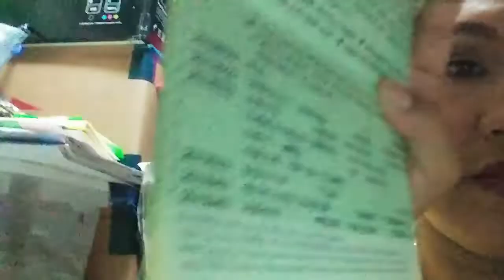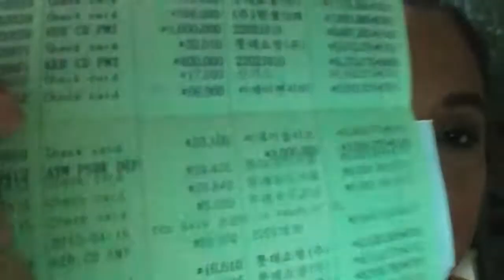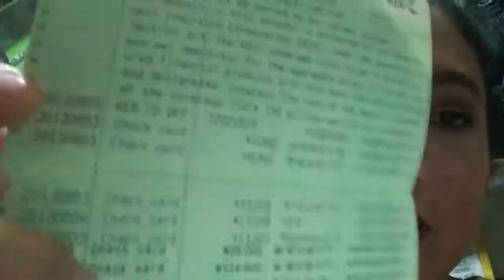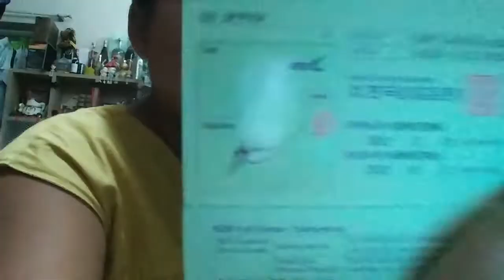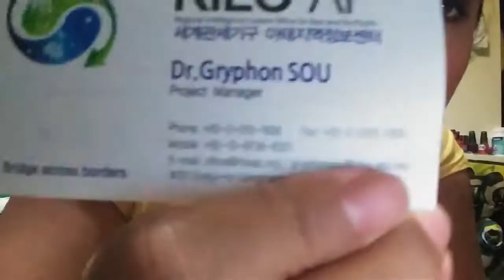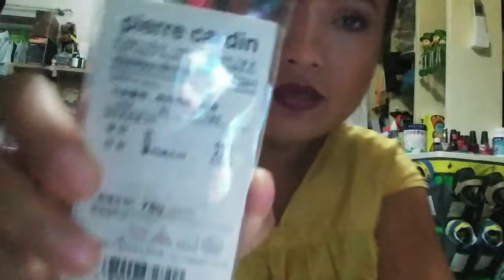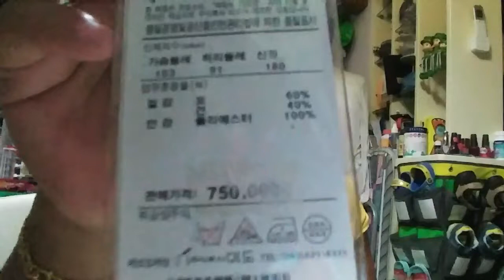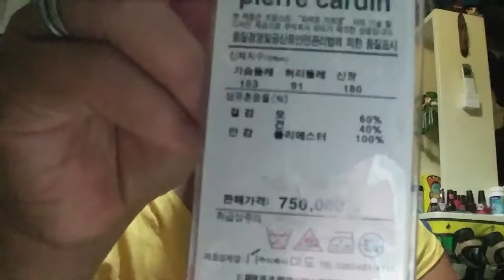Bernostalgia kehidupan di Korea Selatan.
Hai semua.
Dalam video ini aku mau ajak kalian semua untuk bernostalgia. Aku dan suami pernah tinggal di Seoul,Korea Selatan selama 1 tahun. Tahun 2012 akhir suami dapat mandat untuk tugas sebagai Project Manager di RILO AP. Kantornya berpusat di Seoul Korea Selatan. Sebagai istri,aku diwajibkan untuk ikut juga ke Seoul.
Dalam video aku bilang klo mendapat uang belanja dari suami sebesar 3 juta korean ￦,kadang lebih. Gaji suami per bulan bisa mencapai 12jt korean ￦. Tapi karna mahalnya biaya hidup disana,kami harus pintar" menabung.
Semoga dengan video ini kalian terhibur.

Love,

Sou Family